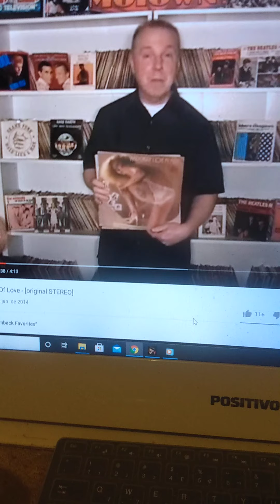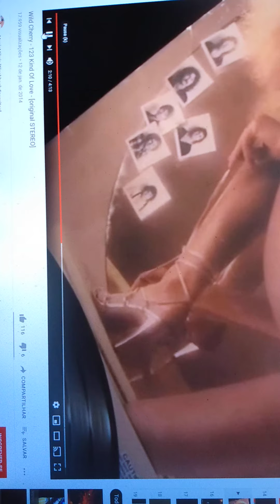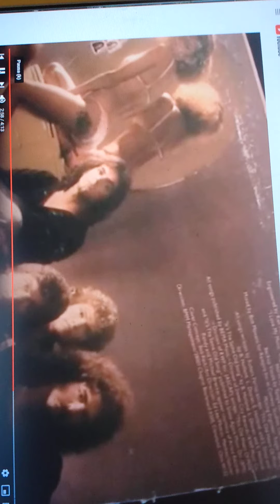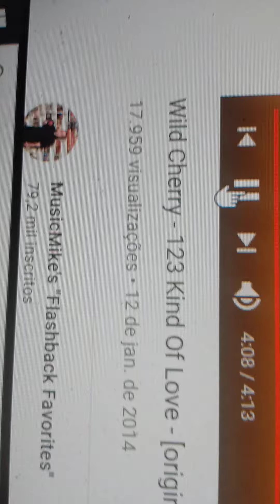wild cherry - 123 kind of love